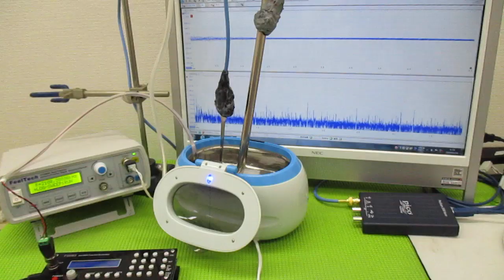メガヘルツの超音波発振制御プローブを利用した実験動画 ultrasonic-labo